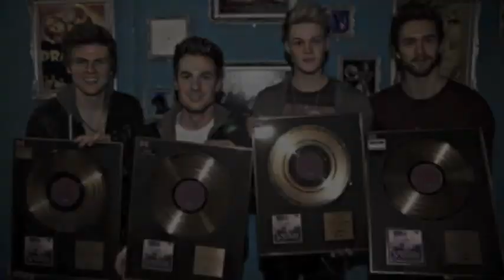British band Lawson Interview in Hong Kong for Billboard Radio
On this Episode of 10 Questions, we are talking with the British Pop Rock band Lawson! Debut Platinum album and top 3 in the UK Charts, the band has sold out gigs worldwide and their new song, 'Roads' is already a major UK radio hit. Our China Calling host Vlatka, met up with the boys in the band to talk love addiction, Hong Kong's vibrant night scene, the process of writing songs and much more! Tune in below and find out.